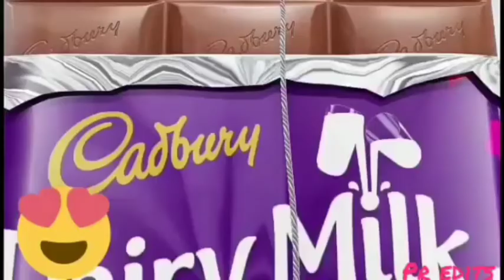Ale wan sha jan jong nga ////watsapp status